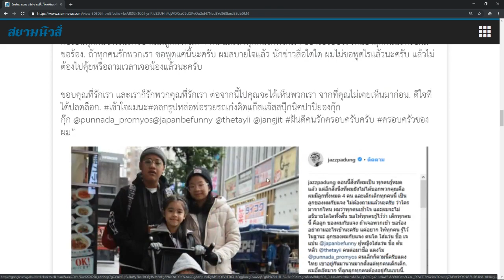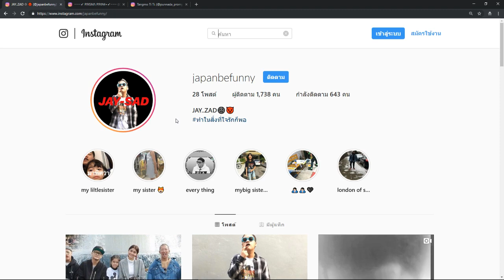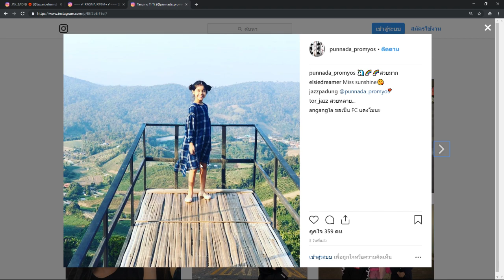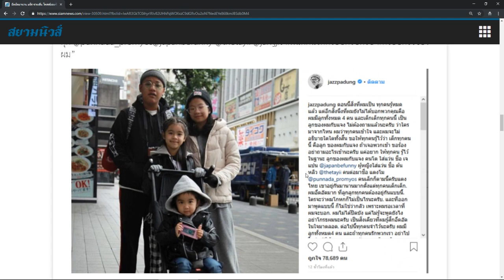อึดอัดมานาน! แจ๊ส ชวนชื่น บอกความจริง ผมมีลูกทั้งหมด 4 คน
ชื่อข่าว : อึดอัดมานาน! แจ๊ส ชวนชื่น บอกความจริง ผมมีลูกทั้งหมด 4 คน

สรุปเนื้อหาข่าว : ทำเอาแฟนๆ ถึงกับงงไม่น้อย เมื่อจู่ๆ ตลกชื่อดัง แจ๊ส ชวนชื่น ได้เปิดเผยความลับที่เก็บเอามานานว่าตนเองนั้น มีลูกทั้งหมด 4 คน ผ่านทางอินสตาแกรมของตัวเอง โดยหนุ่มแจ๊ส โพสต์รูปเด็กๆ ทั้ง 4 คนพร้อมข้อความว่า

“ตอนนี้สิ่งที่ผมเป็น ทุกคนรู้หมดแล้ว แต่อีกสิ่งนึงที่ผมยังไม่ได้บอกพวกคุณคือ ผมมีลูกทั้งหมด 4 คน และเด็กเด็กทุกคนนี้ เป็นลูกของผมกับแจง ไม่ต้องถามแล้วนะครับ ว่าใครมาจากไหน ผมว่าทุกคนเข้าใจ และผมจะไม่อธิบายใดใดทั้งสิ้น ขอให้ทุกคนรู้ไว้ว่า เด็กทุกคนนี้ คือลูก ของผมกับแจง

แท้จริง มีลูก4คน! เปิดใจ 'แจ๊ส ชวนชื่น' ทำตะลึง มีลูกถึง 4 คน บอก

แจ๊ส ชวนชื่น ลั่นมีเงินขนาดนี้ ไม่ไปหรอก พารากอน-เซ็นทรัลเวิลด์ พาลูกเมีย

น้ำตาฉากสุดท้าย! แจ๊ส-แจง กอดคอร้องไห้ ปาร์ตี้สลับร่างสุดฮา-จบด้วยน้ำตา

หวย300ใบ! แจ๊ส มีทุกอย่างแล้ว แต่ขอถูกรางวัลที่1